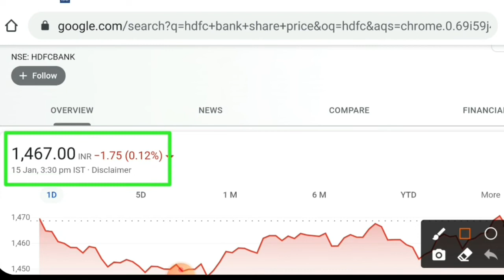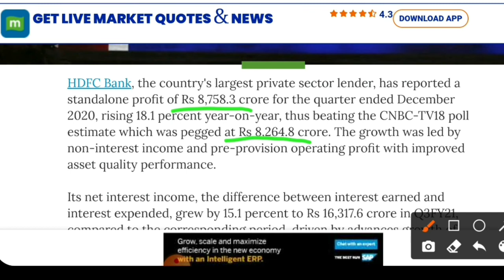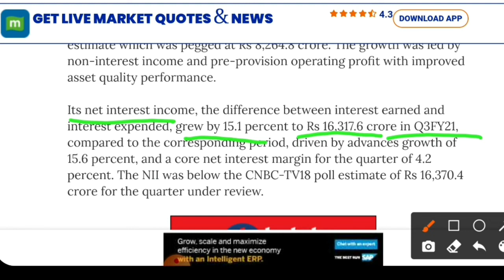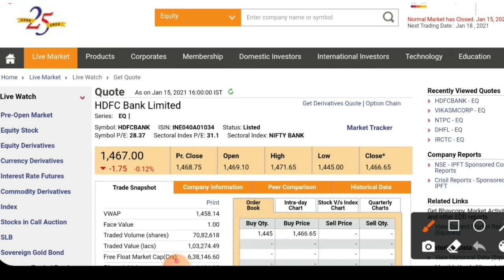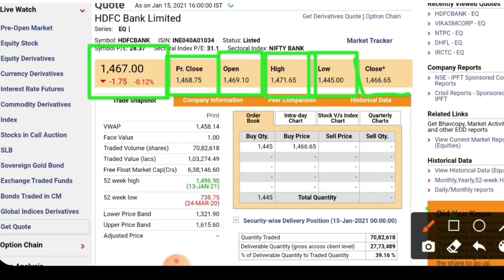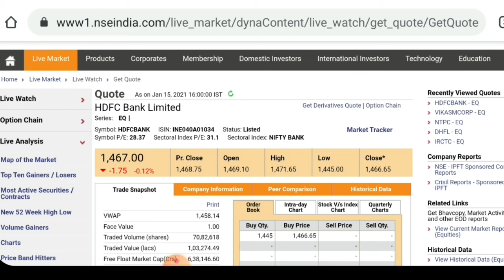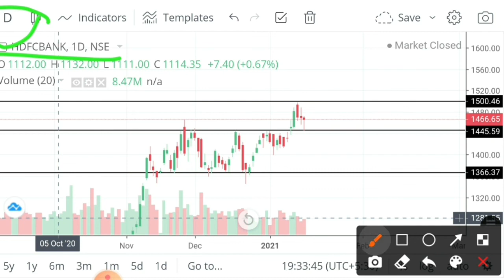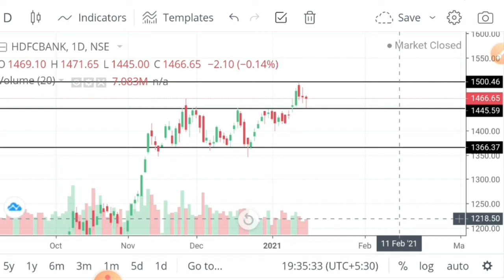Q3 रिजल्ट्स मे विस्फोट 💥 | HDFC BANK 03 RESULTS ANALYSIS | HDFC BANK LATEST NEWS | HDFC BANK SHARE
HELLO,

I HAVE SHARE YOU IN THIS VIDEO ABOUT HDFC BANK Q3 RESULTS ANALYSIS WITH POSSIBLE NEXT LEVEL AND TARGET.

Hdfc Bank Share Price, Hdfc Bank Stock Price, Hdfc Bank Ltd. Stock/Share prices,
Hdfc Bank Ltd. Live BSE/NSE, F&O Quote of Hdfc Bank

Hdfc Bank forecast target analysis (Buy Sell recommendations) Hdfc Bank share price targets today Closing Price Charts analysis

Hdfc Bank buy sell technical analysis & forecast predictions with share price targets for today short term.

Hdfc Bank short, mid, long term forecast and share price targets Hdfc Bank share price target 2020 | Hdfc Bank news | Nifty50 Hdfc Bank stock analysis | Hdfc Bank Stock buy sell

Hdfc Bank Share Price Target | Hdfc Bank Stock Technical Analysis Breakout Levels | What to do in Hdfc Bank stock?
Hdfc Bank शेयर मूल्य लक्ष्य | Hdfc Bank स्टॉक तकनीकी विश्लेषण ब्रेकआउट स्तर | Hdfc Bank  के शेयर में क्या करना है?

Hdfc Bank Forecast & Share price [target] (2020) | Forecast share price (forecast) & targets | Hdfc Bank Forecast share price target NSE stock exchange

Hdfc Bank share price | Hdfc Bank stocks | Hdfc Bank share price bse
Hdfc Bank bse | Hdfc Bank share market | Hdfc Bank share price live
Hdfc Bank share price today live | Hdfc Bank share price in 2020
bse Hdfc Bank stocks | stock market Hdfc Bank

Hdfc Bank news, Hdfc Bank Stock Price, Hdfc Bank Ltd ...
Hdfc Bank Share Price, Hdfc Bank share news, Hdfc Bank Ltd. Stock/Share prices, Hdfc Bank Ltd. Live BSE/NSE, F&O Quote of Hdfc Bank Ltd. with Historic price data

Hdfc Bank Share News | Hdfc Bank Stock Price, Hdfc Bank Ltd | Hdfc Bank Stock Price
Hdfc Bank Ltd | Hdfc Bank Analysis | Stock/Share prices | Hdfc Bank Ltd.
Live BSE/NSE | F&O Quote of Hdfc Bank Ltd | Hdfc Bank Historic price data